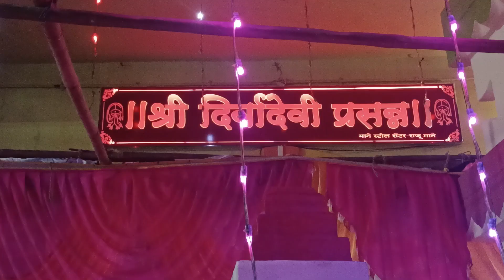Jamsande दीर्बा देवी त्रिपुरारी पौर्णिमा उत्सव 2022 | Dirbadevi Rameshwar mandir Jatra.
🙏🏻🥰😍 नमस्कार 😍🥰🙏🏻
          नमस्कार मित्रांनो प्रसन्न कोकण या यूट्यूब चैनल मध्ये आम्ही कोकणातील ट्रॅव्हलिंगचे व्हिडीओ करतो त्यांचे व्हिडिओ तुमच्यापर्यंत पोहोचवतो आणि तसेच कोकणातील होणारे विविध पारंपरिक सण, उत्सव तसेच अशा अनेक प्रकारामध्ये आम्ही व्हिडिओ करतो. तसेच आपले मनोरंजन व्हावे यासाठी डबलबारी, भजन,  उत्सव त्या त्या जागी पोहोचून ते तुम्हाला दाखवतो.
 आजचा या व्हिडिओमध्ये आपण पाहणार आहोत असे की, जामसंडे तालुका देवगड जिल्हा सिंधुदुर्ग येथील हा दीर्बा देवी मंदिरामधील त्रिपुरारी पौर्णिमा उत्सव 2022.

धन्यवाद.
जर आमच्याकडून व्हिडिओ करताना कोणाचे मन दुखावले असेल तर कृपया माफी असावी. प्रत्येक व्हिडिओमध्ये आम्हाला आपल्यासारख्या माणसांची साथ पाहिजे तसेच तुम्हाला हा व्हिडिओ कसा वाटला तो कमेंट बॉक्समध्ये आम्हाला कमेंट करून कळवा व्हिडिओ लाईक करा जास्तीत जास्त लोकांना शेअर करा आणि एक शेवटचं जर तुम्ही या चॅनेलवरती नवीन असाल तर प्लीज प्लीज चॅनल सबस्क्राईब करा पुन्हा एकदा धन्यवाद इथपर्यंत तुम्ही पोहोचलात त्याबद्दल. 🙏🏻😘